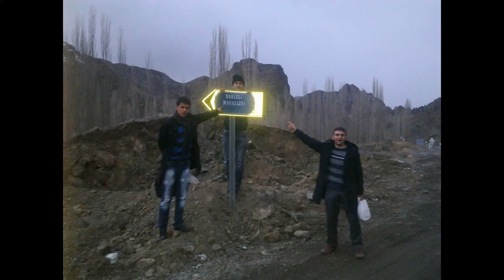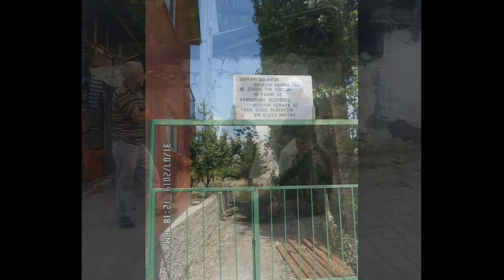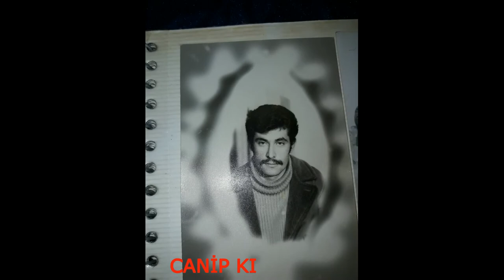Tortum Bahçeli Mahallesi